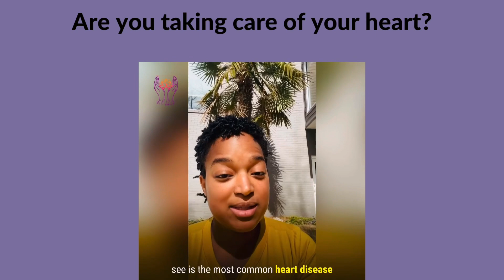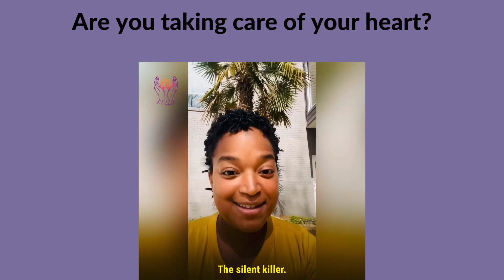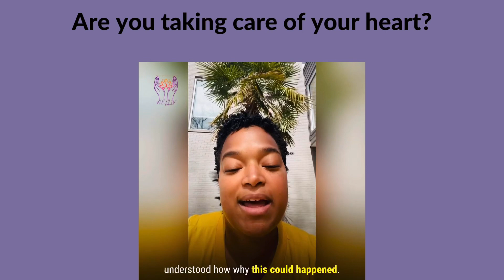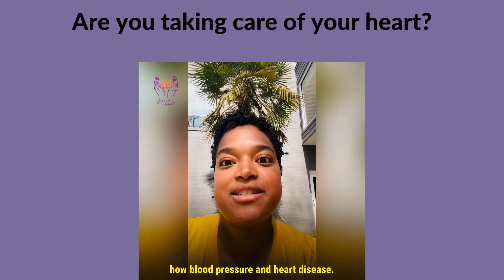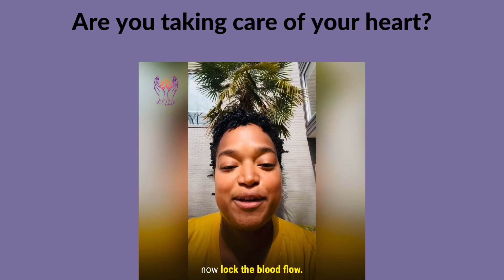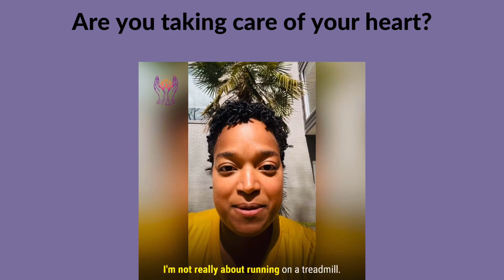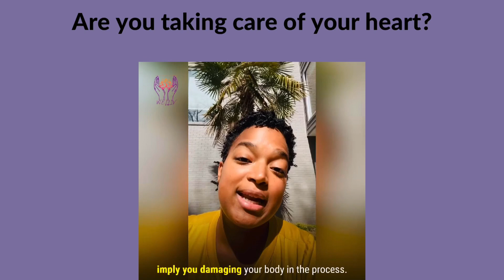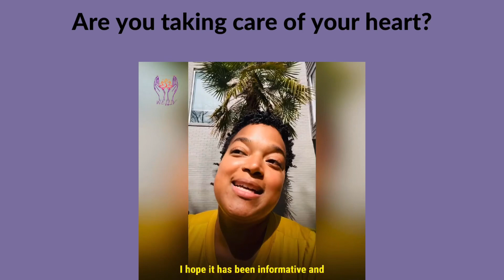Heart Healthy Women!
@shiklivs pays tribute to women’s health month with a heart healthy message! Get in touch for more information or to learn how you can test to learn more about your heart health and tips for maintaining or improving!

Wel-liv.com
For your full body intelligence test